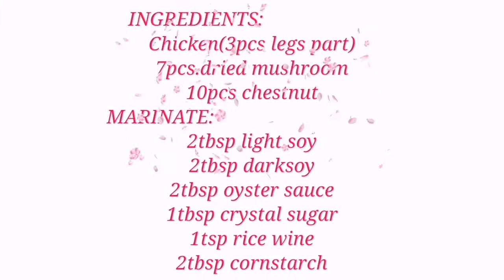STEWED CHICKEN🐔w/MUSHROOM🍄 and CHESTNUT🌰 Simple Recipe Chinese Style